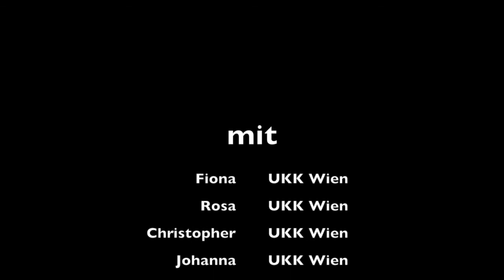Nachwuchs UKK Wien Verbund Wildwasser Arena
Training der Nachwuchsmannschaft des Union Kanu Klub Wien auf der Wildwasserstrecke in Wien, Donauinsel